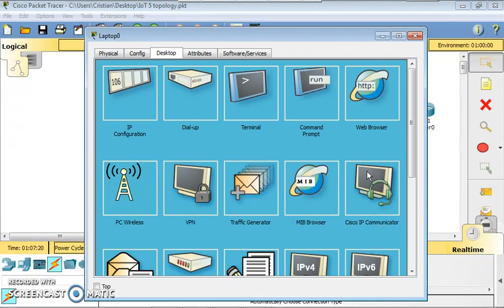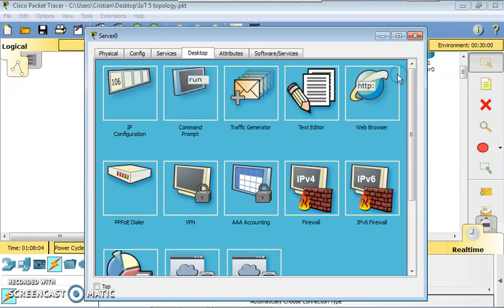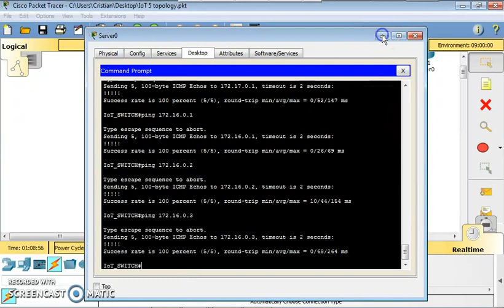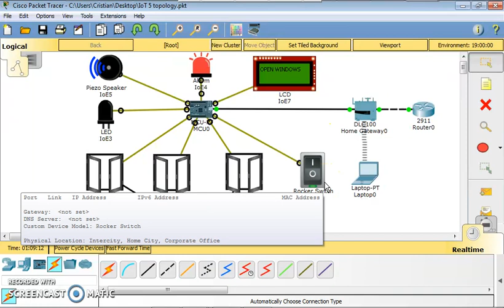Basic IoT configuration for security applications.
With the internet of things switch we can realize if the devices are currently working or not. This is a simple basic alarm example.